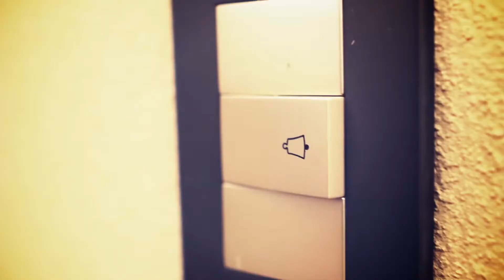Dileón - Tu Corazón Official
Proyecto realizado para el artista nacional Dileón